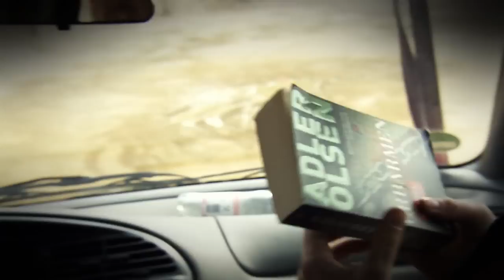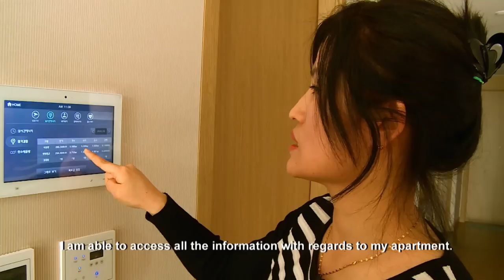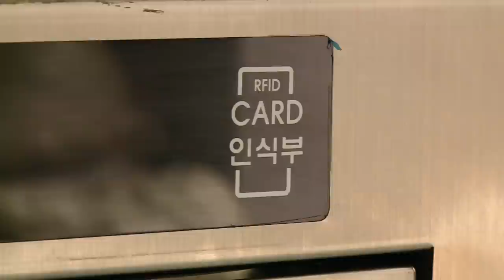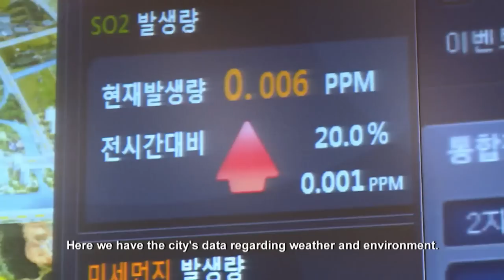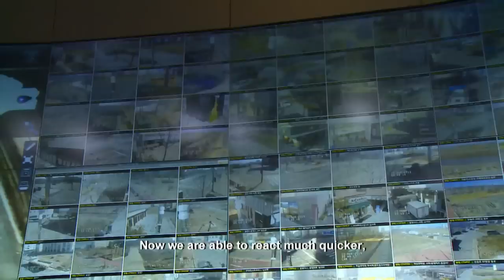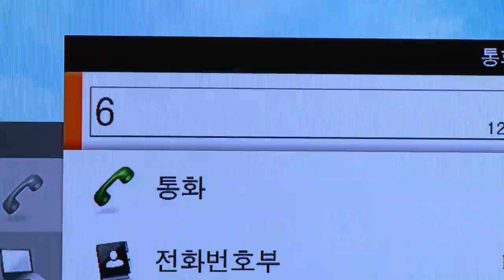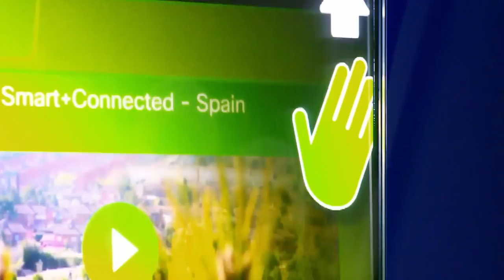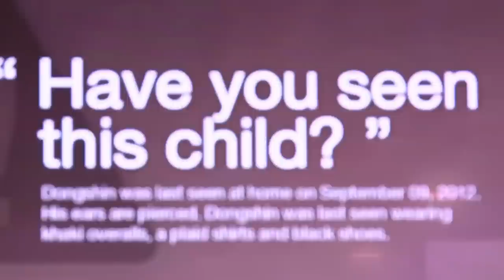World’s Most Surveilled City in South Korea & Escaping 20 Meter High Hanging Car | Free Documentary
World’s Most Surveilled City in South Korea & Escaping a 20 Meter High Hanging Car | Mavericks Unlimited

On this episode of “Mavericks Unlimited” we find out whether it is possible to escape from a car that hangs in the balance on the edge of a 20 meter high precipice. Any imprudent movement may be fatal! We visit the world’s most surveilled city in South Korea where even crimes are monitored 24/7. And we reveal in fascinating images how the perfect somersault is done.